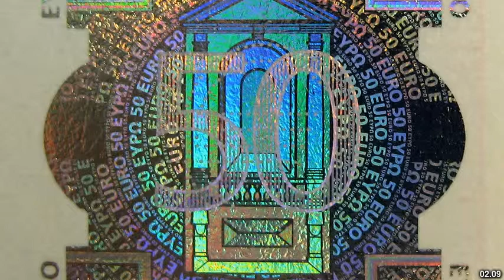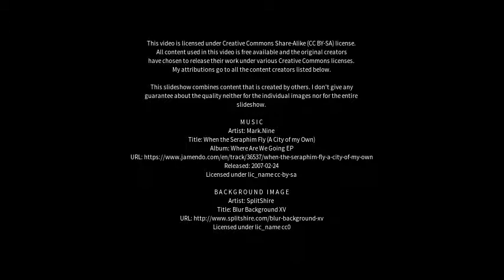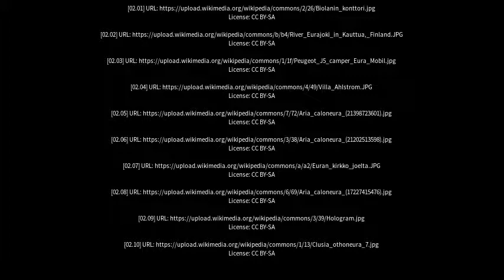Best places to visit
Best places to visit - Eura (Finland) Best places to visit - Slideshows from all over the world - City trips, nature pictures, etc.